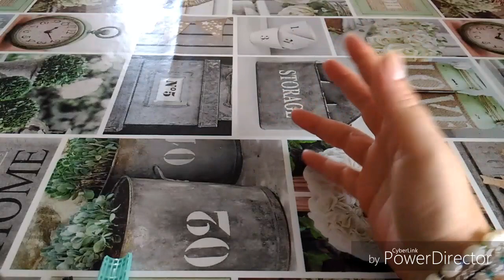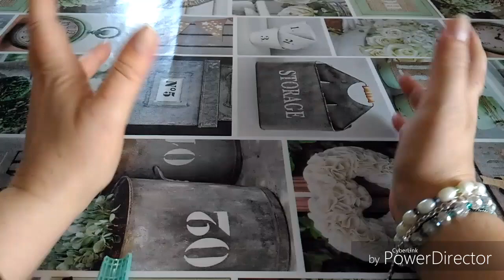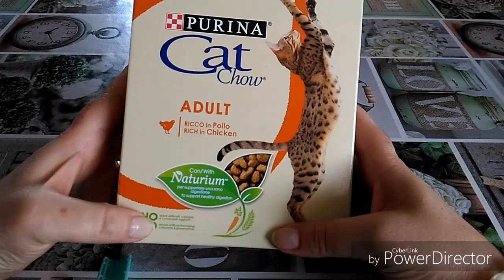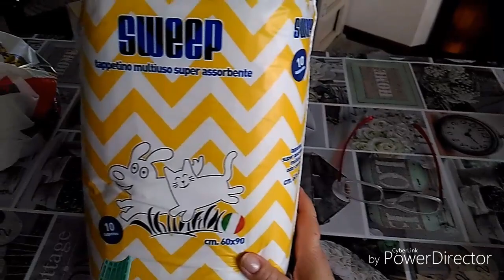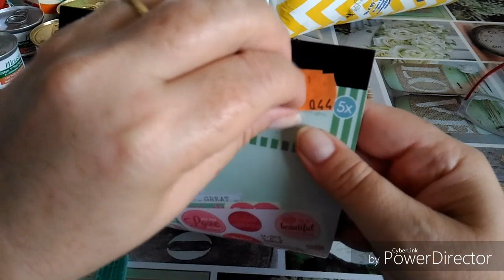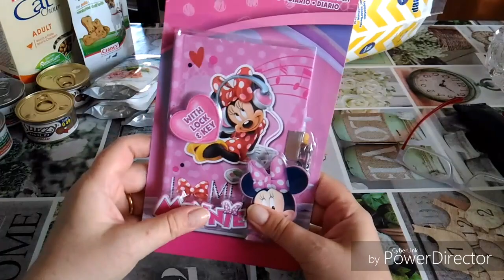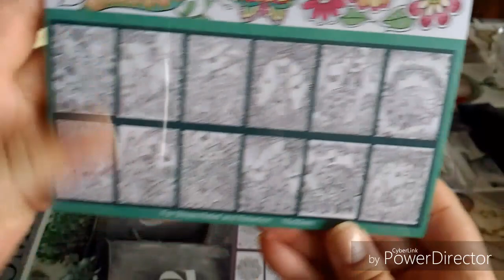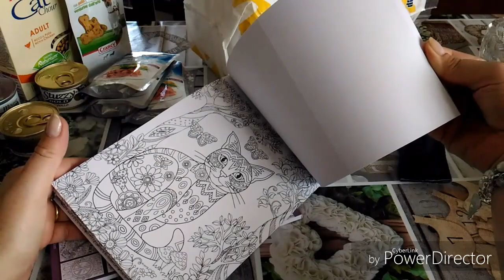Chiacchiere con voi con acquisti da CASASHOP e PET MARKET!